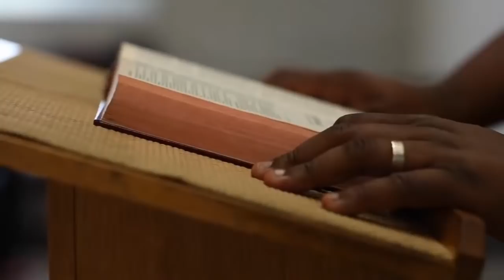#13 3 Frutos del Espíritu | Intimidad con el Espíritu Santo